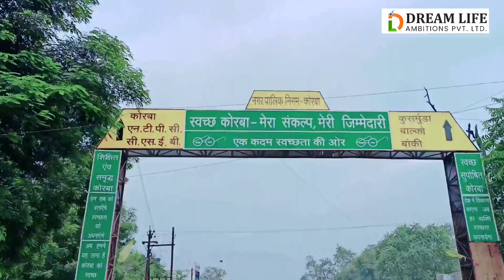satrega Vlog video -1 kaise Gaye mini Goa chhattisgarh pahad, Nadi, Nature, sunadar wadiya korba